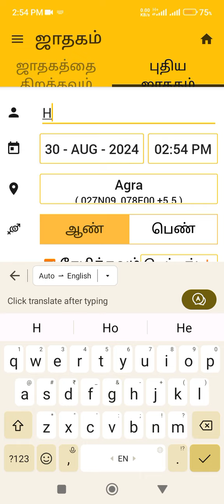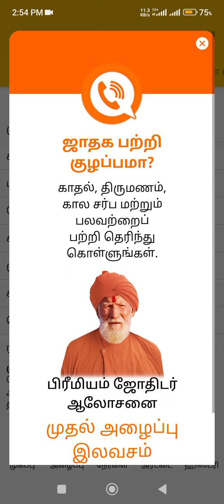தாச புத்தி நடக்கும் திசை ஜாதகம்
Click astro App in play store